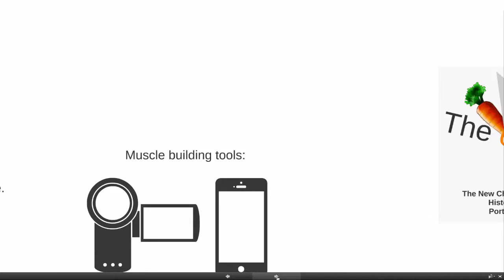Short description of Citizen Advocacy Channel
A short video presentation of pdxdowntowner, citizen action channel, on YouTube using Annie Leonard's, "Citizen Muscle" theme.